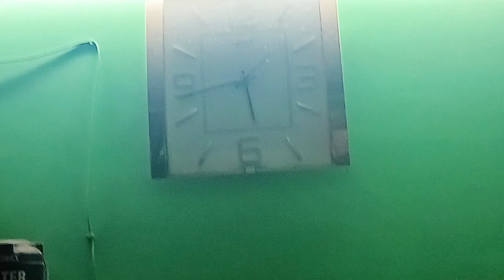RAMADAN DAY 26/27🌙✨ Sheri to iftar routine vlog| laylatul qadar ki 4 raat | vlog by asmi